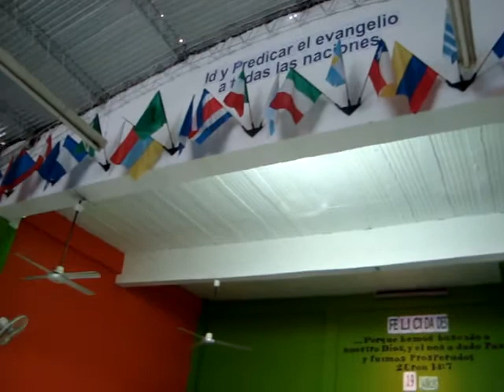red de salvacion se mueve en libertad de cristo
en este lugar se alaba y se glorifica a JESUS porque el nos dio libertad y paz y hoy gracias ha DIOS podemos compartir unanimes estas bendiciones con el pastor carrizo y su esposa y familia ¡¡¡¡¡¡ gracias JESUS ! POR QUE ME DAS LO QUE BUSCO ESTAR EN TU PRESENCIA .